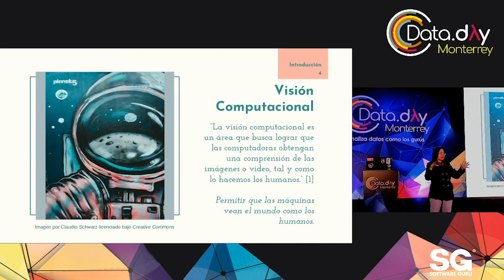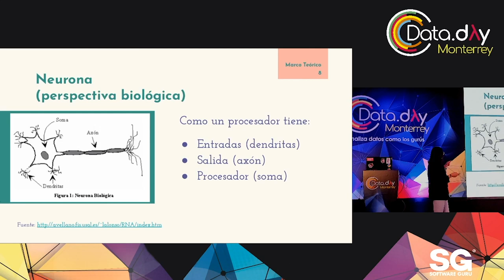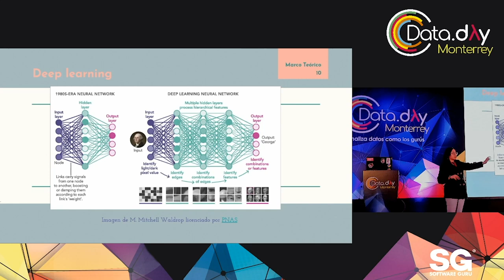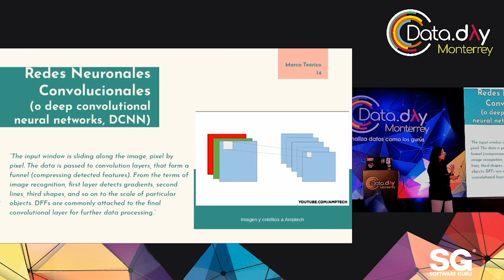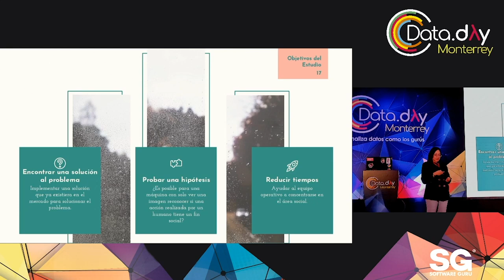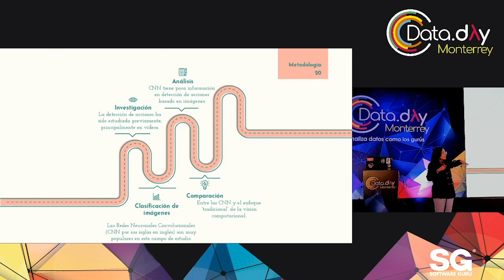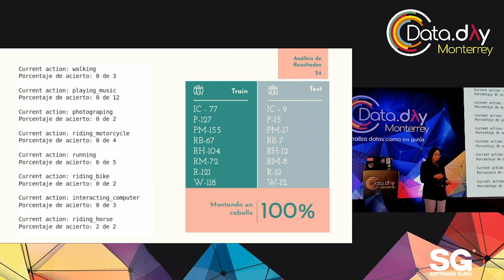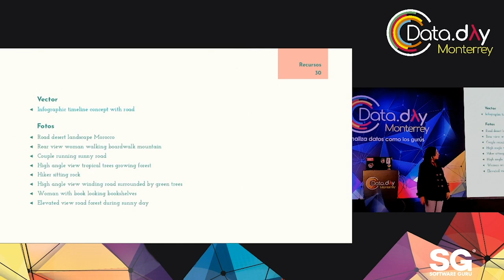DataDayMTY 19 - Clasificación de acciones sociales usando computer vision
El presente proyecto surge de la observación del proceso realizado para la evaluación de proyectos de impacto social realizados por jóvenes. El objetivo principal de este proyecto ha sido la clasificación de acciones sociales tomando como muestra fotografías. En esta plática se verá el proceso utilizado desde el estado del arte, la recolección y limpieza de los datos, una introducción a redes neuronales convolucionales (algoritmo utilizado para este problema) y resultados obtenidos de su aplicación. Se finalizará con conclusiones y aprendizajes obtenidos.